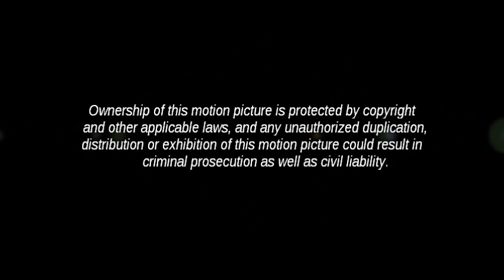Norfolk Southern 321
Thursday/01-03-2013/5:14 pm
Mp 151.5G/Patterson St/Valdosta, GA

Norfolk Southern 321's Service Type:
Freight Train

Norfolk Southern 321's Route:
Norfolk Southern's Brosnan Yard in Macon, GA to Florida East Coast's Bowden Yard in Jacksonville, FL

Norfolk Southern 321's Service Frequency:
Daily

Norfolk Southern 321's Cargo:
General Freight

Norfolk Southern 321's Railroad Interchange :
Florida East Coast Railroad/Florida East Coast's Bowden Yard-Jacksonville, FL

Note:
Block Signals
Crew Change-Norfolk Southern's Langdale Yard-Valdosta. GA
CSXT Thomasville Sub

BY WATCHING THIS:
1) All information contained on this video is considered personal property.
2) Unless requested, you DO NOT have my permission to use any part of my profile or video in any form or forum both current and future.
3) If you have or do, it will be considered a serious violation of my privacy and will be subject to legal ramifications.